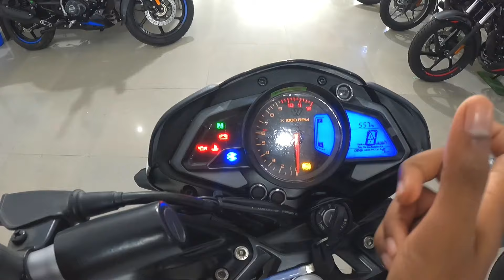NS 200 | PULSAR NS 200 WORTH BUYING IN 2022 🤔🤔 | UNSCRIPTED AND UNCUT REVIEW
Om Advance Bajaj , Plot No. 5, Bank Street, Zone -II,M.P. Nagar, Bhopal .  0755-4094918            Saurabh Mishra 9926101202